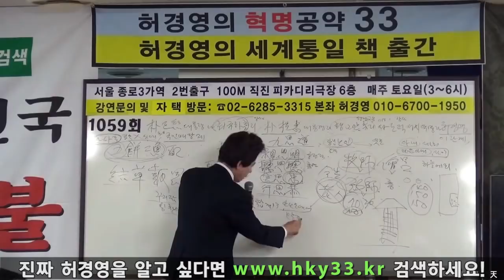허경영의 "꾸지람과 칭찬의 3대요소"